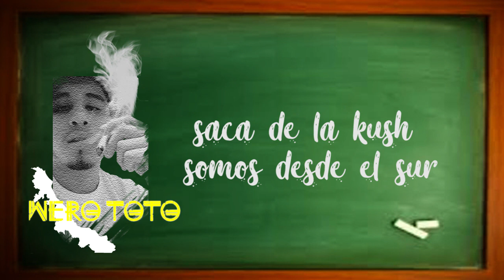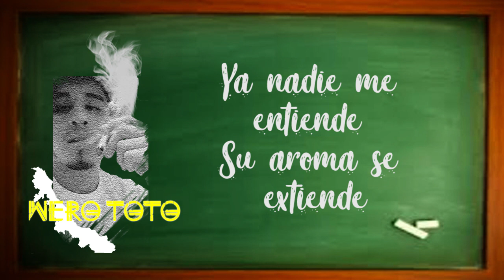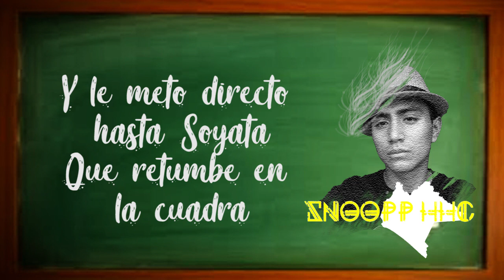Fumando Mota El wero ft ZnooppHhc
Representando El puerto jarocho desde  Sayata espero k le guste este tema ...